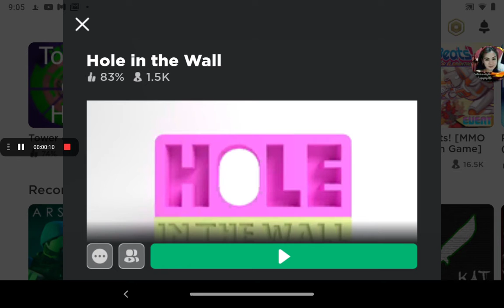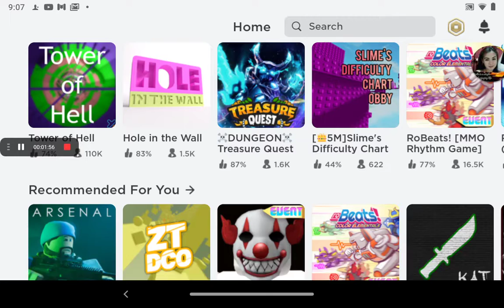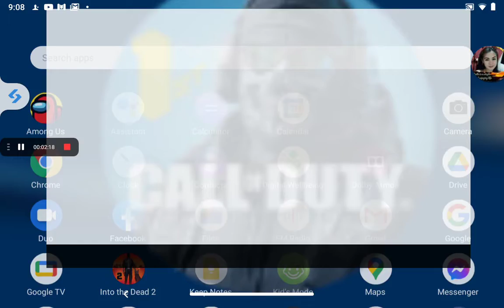playing a little roblox and call of duty mobile